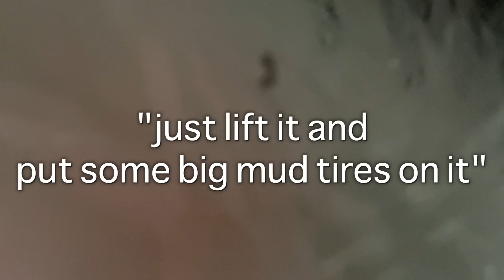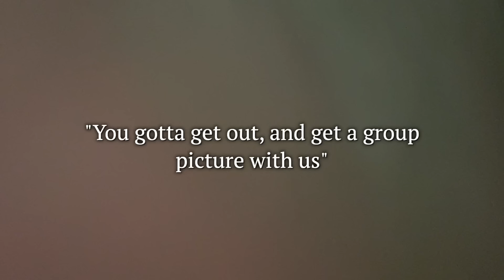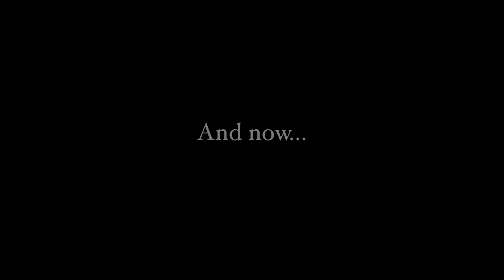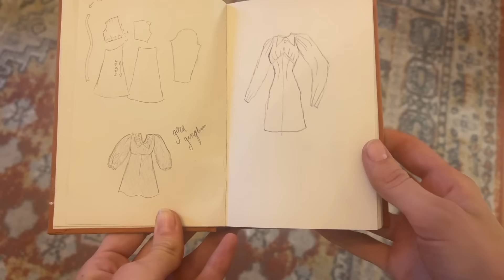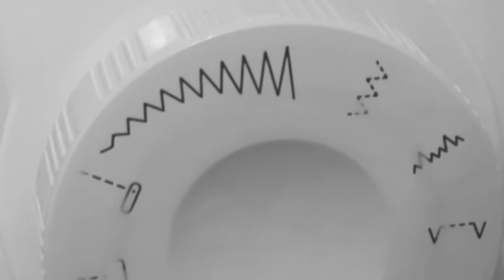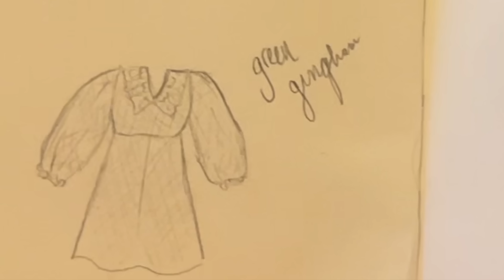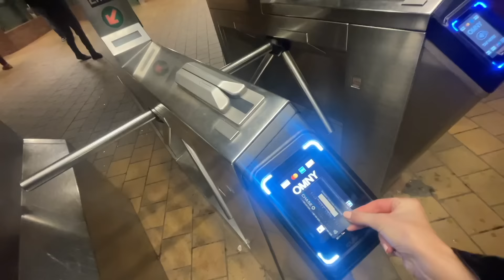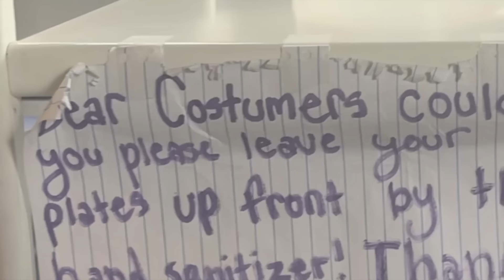I Made My NYC Vacation Wardrobe!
And also I hope you enjoy watching me fail at vacationing but succeed at making clothes and bonding with my friends.